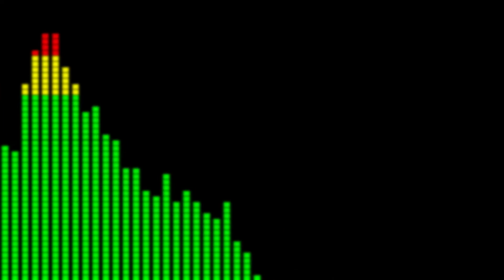Antimelody Project - calmAcid